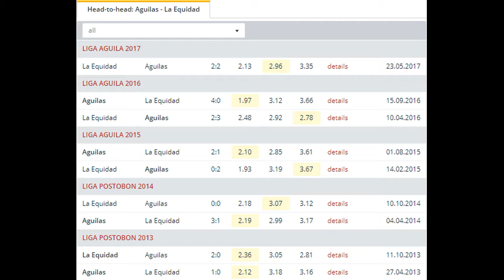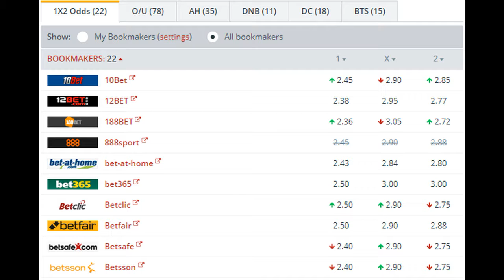Aguilas vs La Equidad BETTING TIPS (06-11-2017)